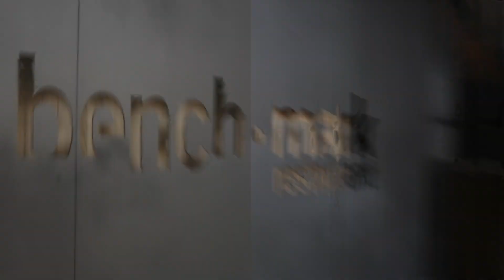Feed The community Documentary IGTV #3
A little behind the scenes for the fifth week of the shooting the Feed the Community Documentary. With a Chef Dan feature

Directed & Edited By: Matthew Lemonius